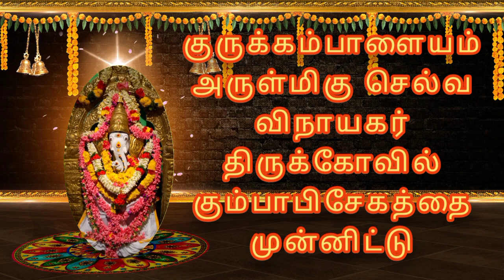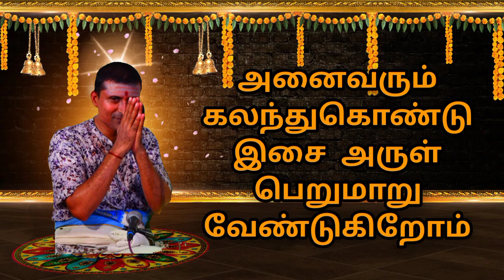அருள்மிகு செல்வ விநாயகர் திருக்கோவில் கும்பாபிஷேகம் | குருக்கம்பாளையம்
பஜனை சொந்தங்கள் அனைவரையும் வரவேற்கிறோம்